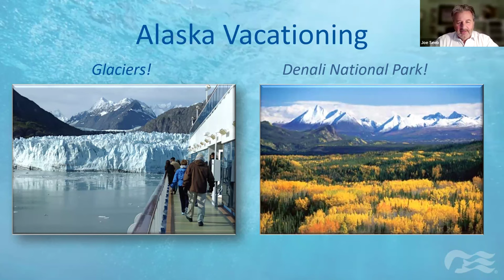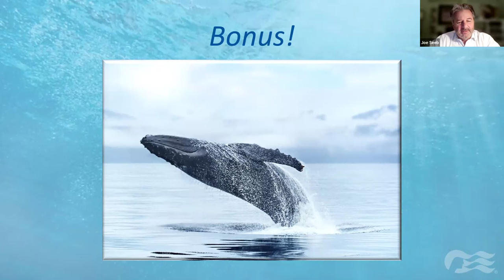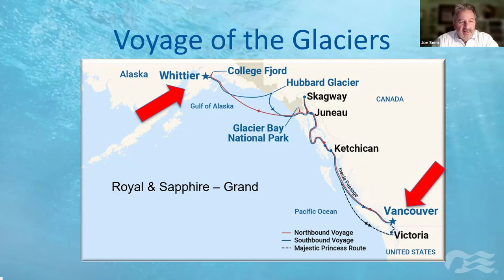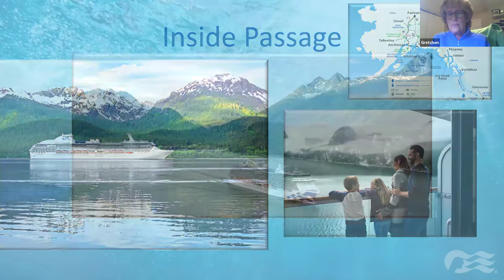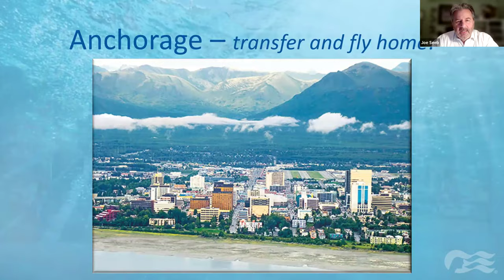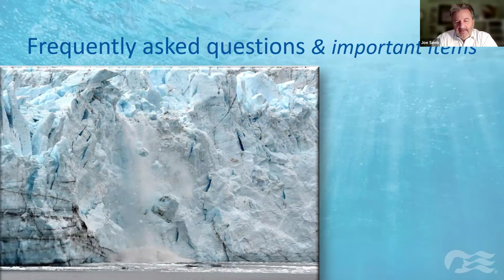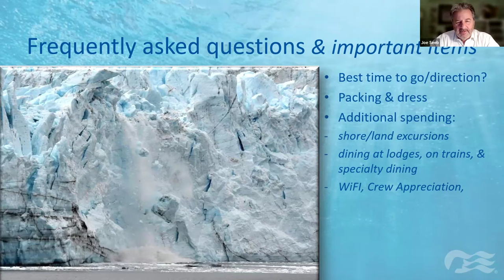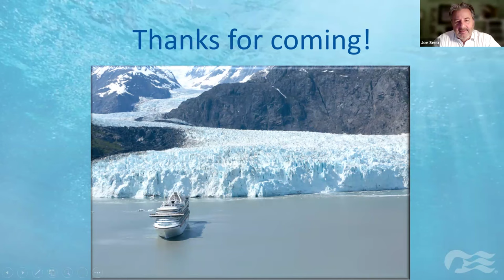Princess Alaska Cruise & Tour Updates 2024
Calling all Alaska adventurers!🎉

Are you dreaming of an unforgettable Alaskan adventure? Look no further than Princess Cruises! In 2024, they're offering incredible new updates to their Alaska cruises and cruise tours, and Bursch Travel is here to give you the inside scoop.

In this video, we'll be covering:

Exciting new itineraries: Princess Cruises is adding even more amazing destinations to their Alaska lineup in 2024. Sail into the heart of Glacier Bay National Park, explore the charming towns of Ketchikan and Sitka, or witness the majesty of Denali National Park.

Enhanced cruise-tours: Combine the best of cruising and land touring with one of Princess Cruises' incredible cruise-tours. Ride the luxurious Alaskan Railroad, stay in comfortable Princess Wilderness Lodges, and experience the best of Alaska's natural beauty.

Exclusive perks for Bursch Travel clients: As a Bursch Travel client, you'll enjoy exclusive savings, amenities, and onboard experiences that you won't find anywhere else.

So, whether you're a seasoned Alaska cruiser or a first-time adventurer, Princess Cruises has the perfect Alaska vacation for you in 2024.  So, don't wait any longer! Start planning your dream Alaska adventure today.

If your travel dates are flexible, we have two options with pricing that is exclusive to Bursch Travel!

Grand Princess Alaska Cruise Tour: June 22 - July 3, 2024
This cruise tour is not escorted by a Bursch advisor but we have exclusive pricing and availability for this very popular sail date.

Princess Alaska Cruise Tour: July 22 - August 2, 2025
Hosted by Travel Advisor Jessica Ranweiler - Bursch Travel, Alexandria
This cruise tour is escorted by a Bursch advisor and also includes exclusive pricing.

As always, thank you for trusting us with your travel planning. We look forward to creating memories for you that will last a lifetime!